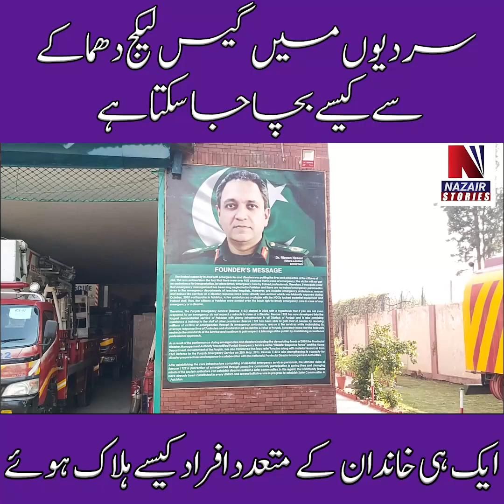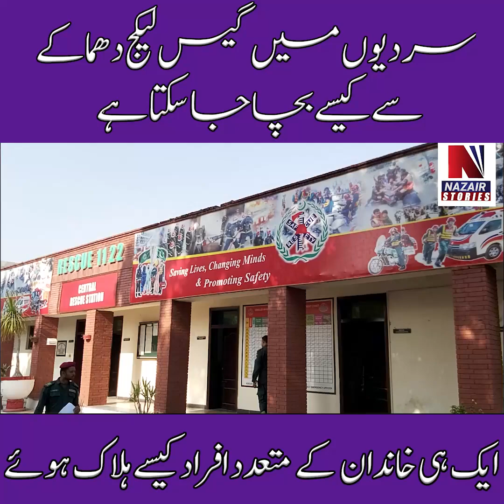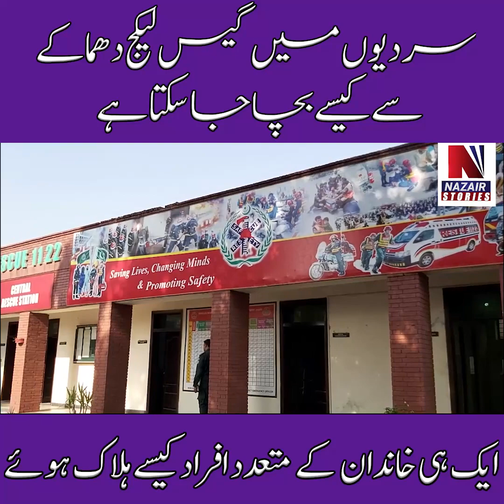Gas Likeage A Family Story | Nazair News Digital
گیس لیکج کی وجہ سے ایک ہی خاندان کے ساتھ کیا ہوا